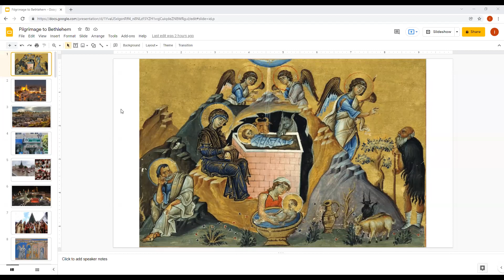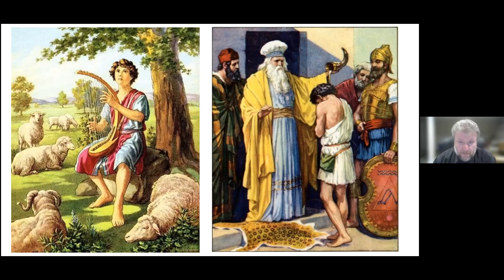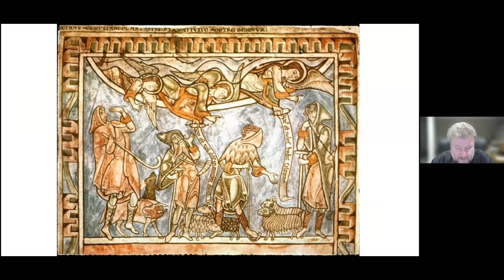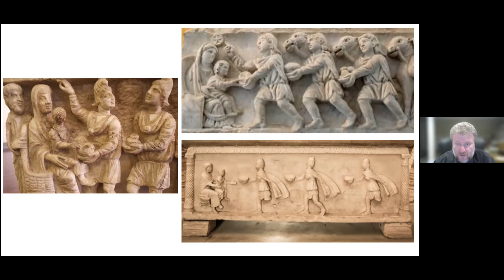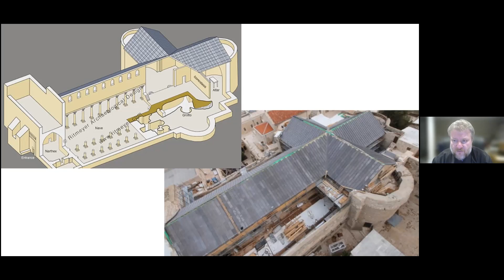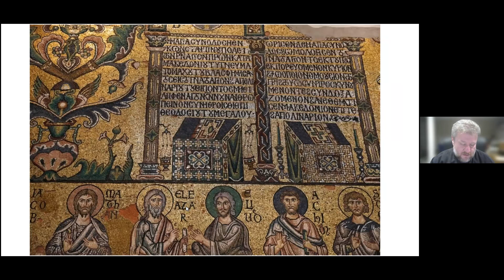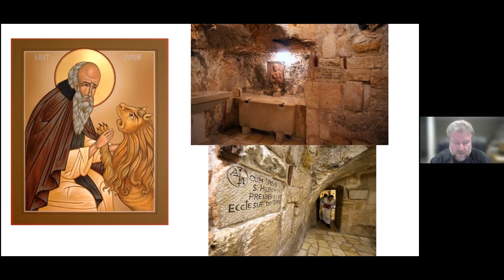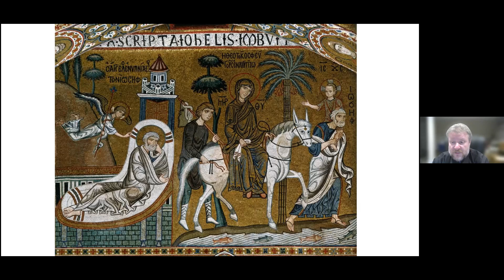F.O.C.A. Virtual Tour of Bethlehem 12/12/21